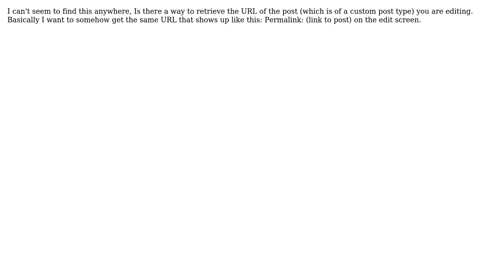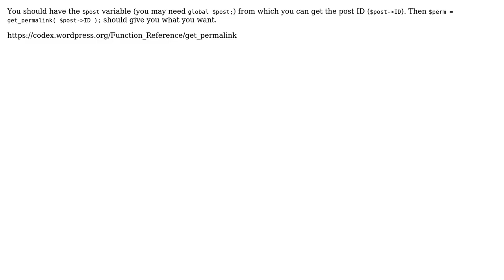Wordpress: Get URL of Post You Are Editing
With thanks & praise to God, and with thanks to the many people who have made this project possible! You are responsible for your own actions.